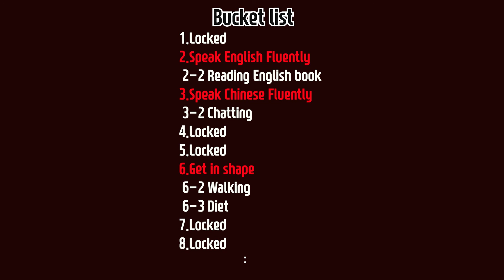[2-2-23] I don't have brain, how stupid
and this video is for my no.2 bucket which "speak English fluently"
and turn on CC subtitle plz~